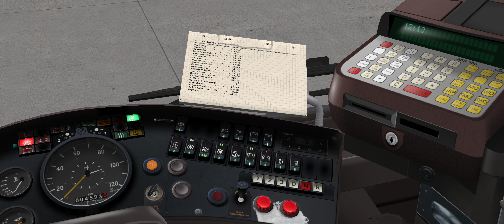OMSI 2 | Mercedes Benz O 407 | Logitech G29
Your Support
THX!